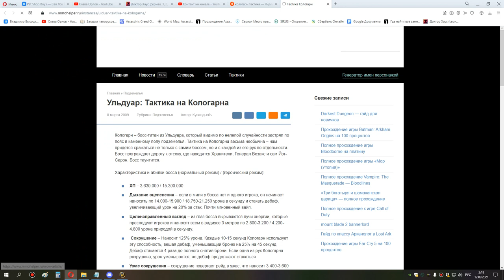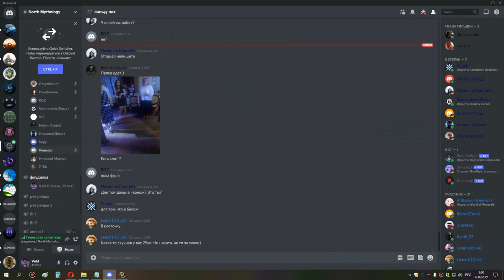3я часть ульда 25 хпал 11 09 21